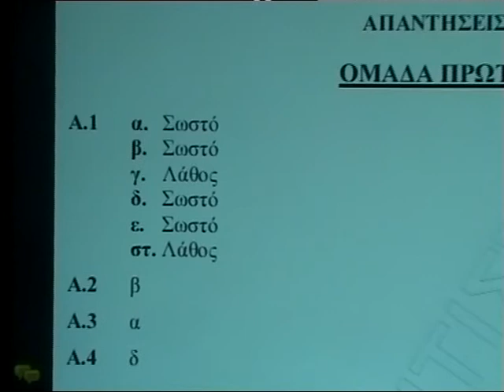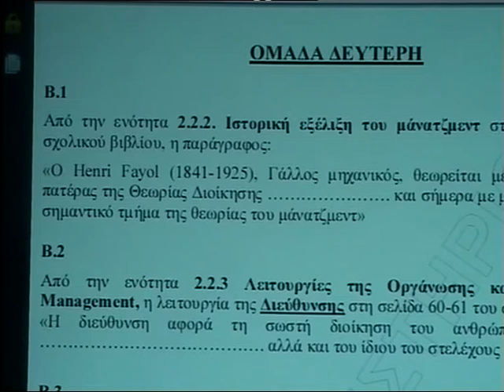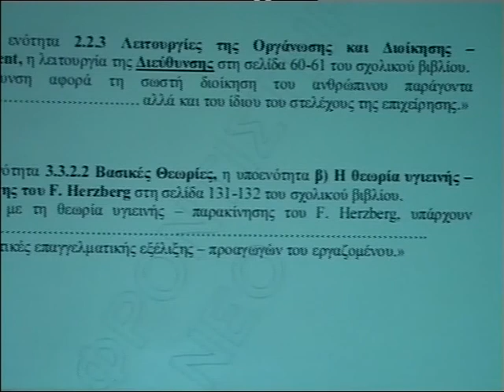Λύσεις Θεμάτων Αρχές Οργάνωσης & Διοίκησης Επιχ. 21/5/2010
Λύσεις των Πανελλαδικώς Εξεταζόμενων Μαθημάτων από τους καθηγητές μας μέσω της συχνότητας του Ηλέκτρα TV: Αρχές Οργάνωσης & Διοίκησης Επιχ. 21/5/2010